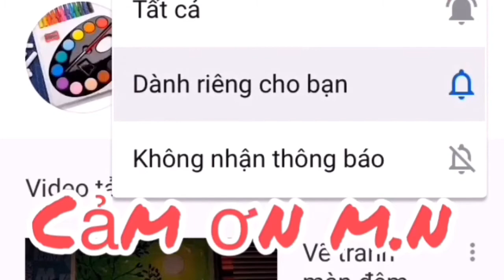Tranh sói vàng cực kì đơn giản